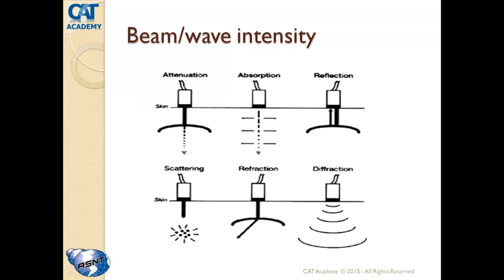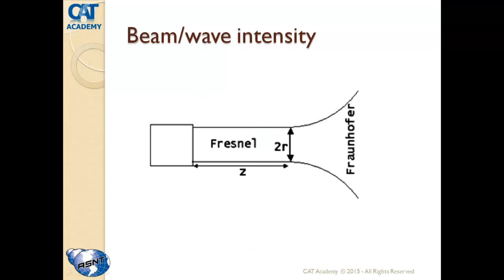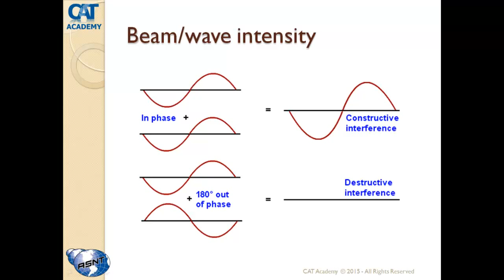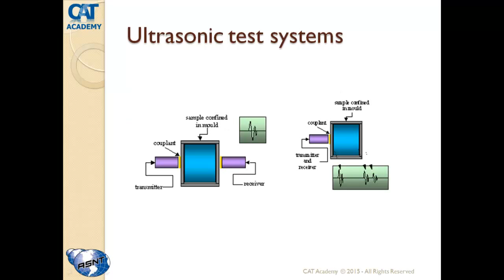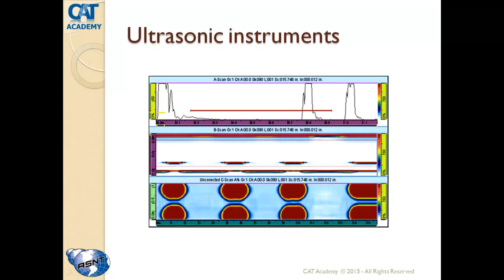Lesson 5: Ultrasonic Testing - part 2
Non-Destructive Testing - NDT

Lesson 5:
Beam/wave intensity
Amplitude & Decibel relationship
Acoustic impedance & Reflection factor
Resonance
Ultrasonic test systems
Ultrasonic test methods
Ultrasonic instruments

CAT ACADEMY FOR ENGINEERING TRAINING
No. 1 Academy in Practical Training
Alexandria, Egypt